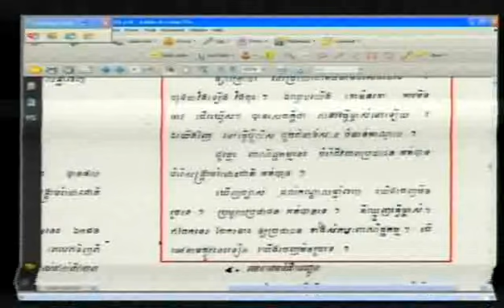Evidentiary Hearing in Case 002 | June 19, 2012 - Part 1 (French)